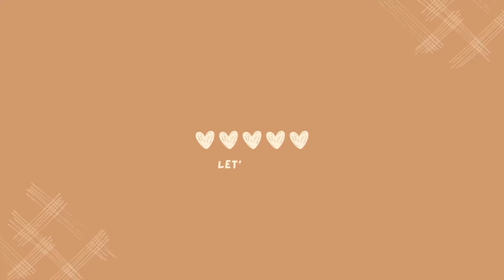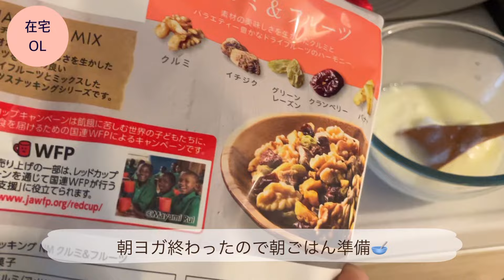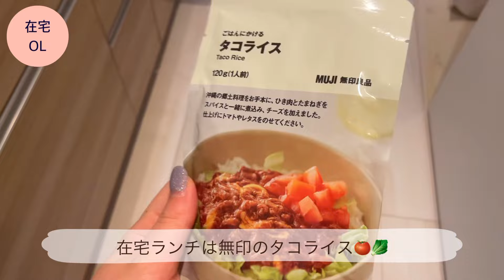【26歳在宅OL👩‍💼平日の在宅勤務vlog🍚🏠】ほぼ食事ですダイエット🧘‍♀️/自炊/作り置き